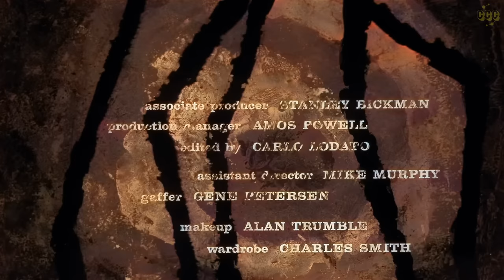Alien parasites infiltrating Earth! The Brain Eaters (1958) Colorized | Sci-Fi Movie | Subtitles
A peaceful small town's residents begin to act strangely after a mysterious meteor crash-lands nearby. As it's discovered that parasitic aliens are taking over human bodies by attaching to their brains, a group of determined locals must find a way to stop the mind-controlling invasion before it consumes their entire community.

Original title: The Brain Eaters (1958)

Director: Bruno VeSota
Writer: Gordon Urquhart
Stars: Ed Nelson, Alan Jay Factor, Cornelius Keefe & Leonard Nimoy
Genres: Cult Classic, Sci-Fi, Horror
Budget: $30,000

00:00 Full Movie
00:20  A living nightmare begins in Riverdale, Illinois when a cone-shaped object is discovered and several citizens are brutally slain.
10:10  A group of scientists and government officials are investigating an indestructible spaceship and its purpose.
18:52  A group of people discuss the mysterious death of the Mayor and discover that the parasite on his neck was causing his illness and eventual death.
26:50  A group of individuals discuss the threat of parasites and plan a search for the other part of a ship.
35:03  A dying man from a scientific expedition who vanished five years ago reveals that the parasites come from the earth and have survived underground for millions of years.
46:27  A group of extraterrestrial beings plan to organize humans to aid them in bringing more of their kind to the surface.
56:46  A plan is devised to use a heavy electrical cable to feed current into a high tension tower, potentially causing a dangerous explosion.